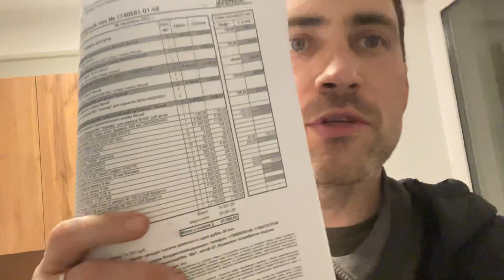Кухня за 75 000🔥,монтажник с Нонтона 🙈